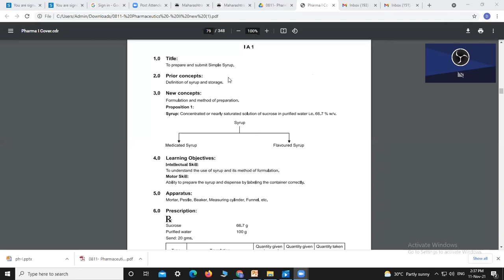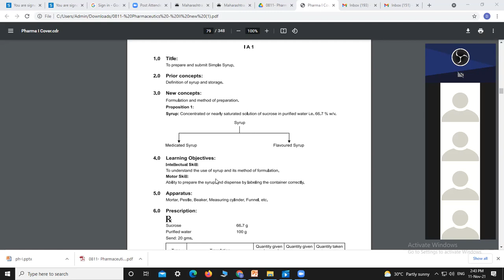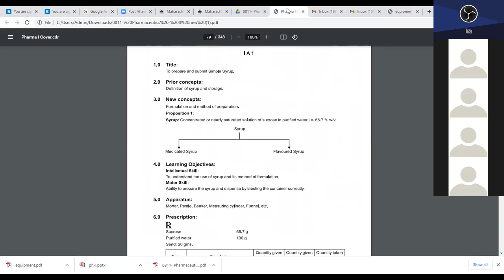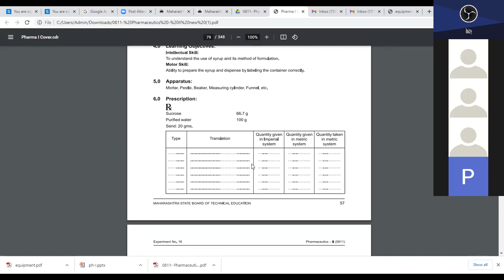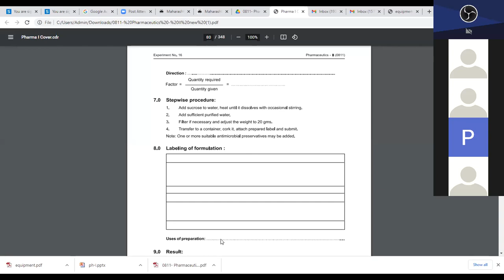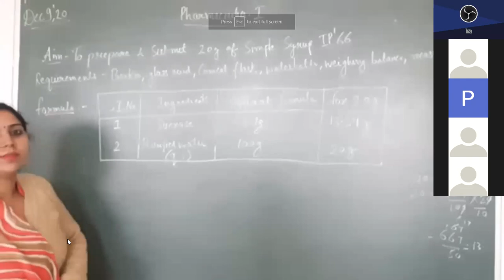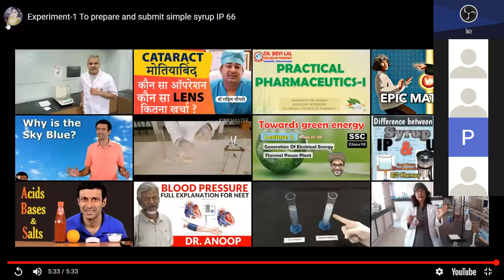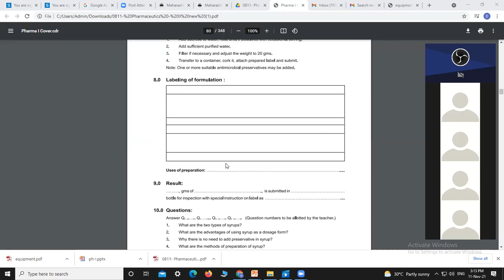Simple Syrup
To prepare & submit simple syrup.